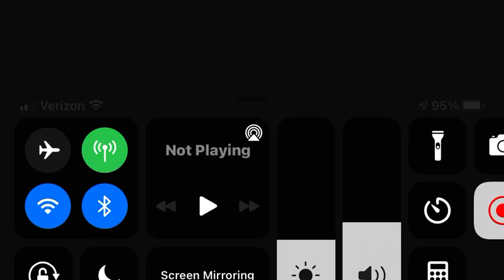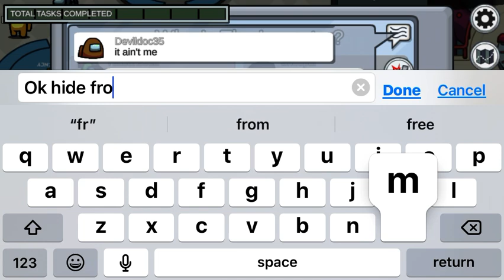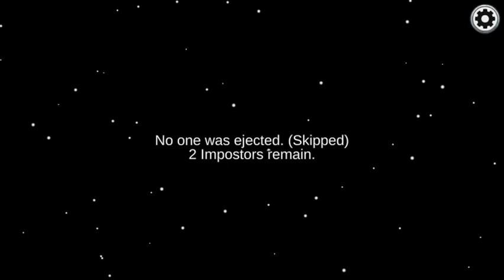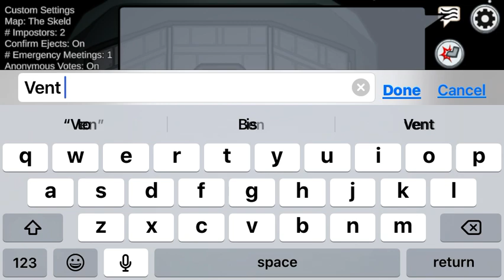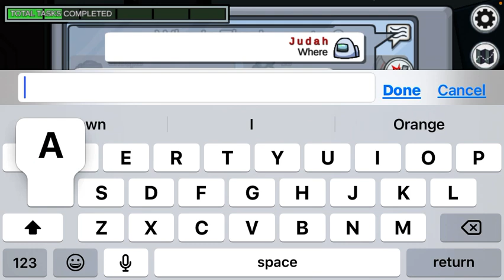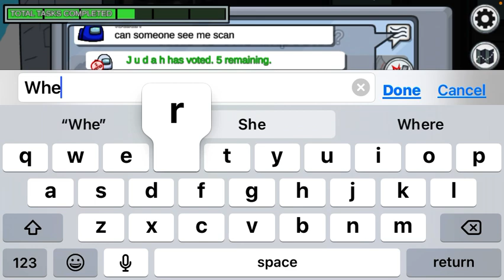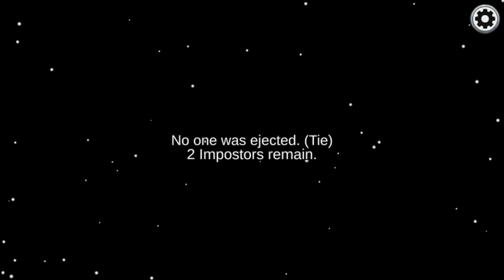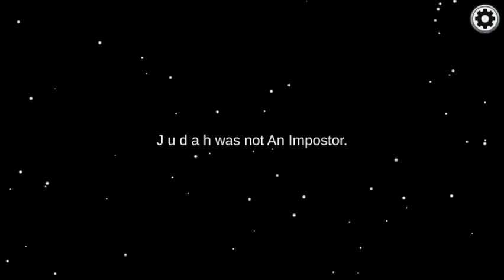Hide and seek series episode 4 - the blend